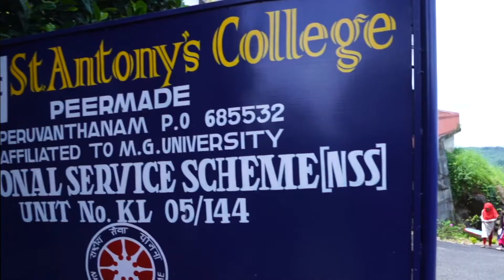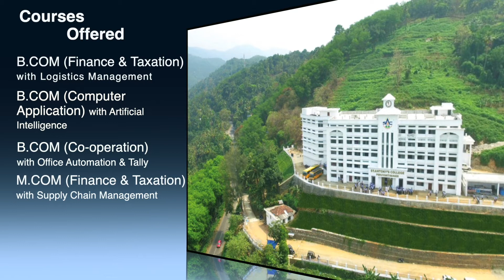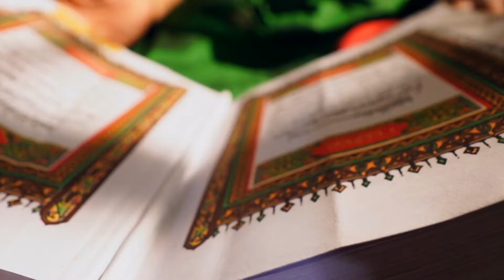ST. ANTONY’S COLLEGE PERUVANTHANAM # PROMO VIDEO 2021#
# Managed by Rev Dr. Antony Nirappel, Catholic Priest of Kanjirappally Diocese# An Emerging Young College in the Mountain Mist of High range Well Equipped Lab facilities # Courses offered B. Com (Finance & Taxation), B. Com (Computer Application), B. Com (Co-operation) BCA, BBA, BA (English), BFT (Bachelor of Fashion Technology), BSc (Mathematics), B Sc Cyber Forensics, M. Com (Finance & Taxation)#
Special Batch for B Com (Finance & Taxation) # Special Coaching for CA/ CMA (India)
Special Coaching for Accounting Technician Course # Financial Engineering